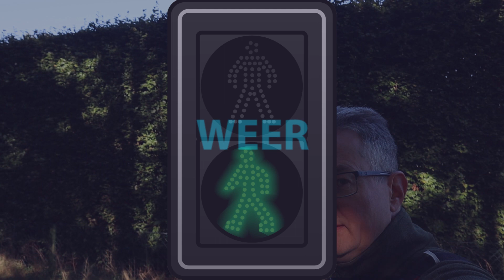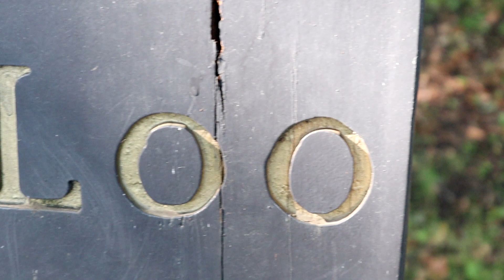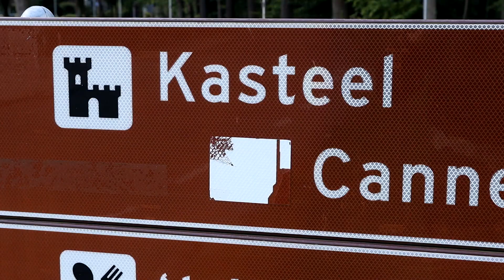Tweede helft van NEGENDE etappe MAARTEN VAN ROSSUMPAD van EPE naar VAASSEN/CANNENBURCH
De Tongerenseweg circa drie kilometer ten westen van Epe in Gelderland is het startpunt van deze tweede helft van de NEGENDE etappe. De Tongerense Beek is de eerste bezienswaardigheid omdat hier aan vroeger de Achterste Molen lag (d.w.z. achterste vanuit Epe gezien) een papiermolen op water aangedreven die het beroemde Veluwse papier van hoge kwaliteit mogelijk maakte mede door het zeer schone water van de Veluwse beken zodat het papier mooi wit werd. Helaas is deze molen er niet meer. De piepkleine stukje bos waar we vandaag door heen lopen moeten we koesteren evenals de sporadisch onverharde paden. Wat het goed maakt is historische rij grafheuvels uit de ijzertijd, een rij van 46 heuvels in rechte lijn tussen Epe en Niersen, die kruist onder andere ter hoogte van Wildweg/Gortelseweg. De Cannenburger Watermolen en het Kasteel Cannenburg zijn ook de moeite waard, vooral omdat we eindelijk Maarten van Rossum ontmoeten!

Omdat ik de route in omgekeerde richting loop is dit etappe 15 van Wandelnet waar ook de GPX-file is te downloaden:

Gefilmd met:
* Canon M50 met 15-45mm lens en Rode VideoMicro;
* Gopro Hero 10 met Mediamod en Saramonic microfoon.